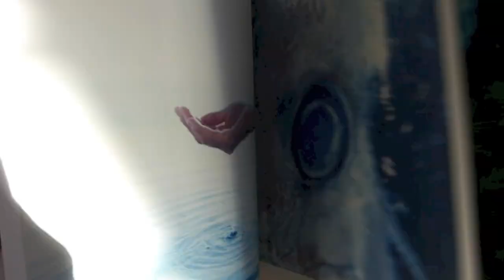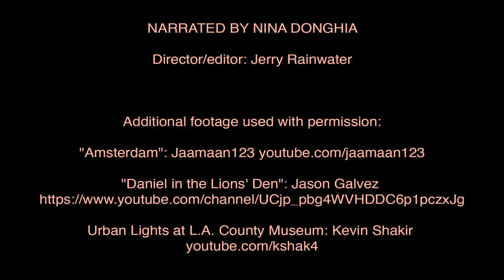Walter Martin - Arts & Leisure (Album Trailer)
TRAILER CREDITS:

NARRATED BY NINA DONGHIA
Directed by Jerry Rainwater